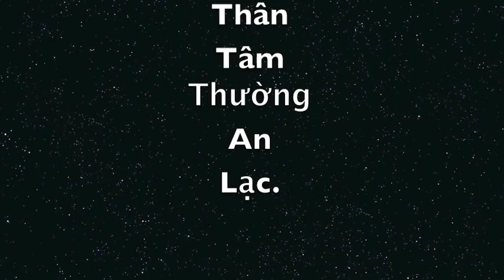Luân hồi : HT Thích Thanh Từ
Xin mời quý vị Phật tử có nhu cầu thì nhấn vào link bên dưới.

1/Thiền phái Trúc Lâm Yên Tử( Vua Trần Nhân Tông) do HT Thích Thanh Từ khôi phục lại.
2/Thiền phái ( tham tổ sư thiền ) do HT Thích Duy Lực .
3/Tịnh độ tông ( Khai thị niệm Phật do Đại sư Ấn Quang , HT Quãng Khâm, HT Tuyên Hoá )
4/ Kim Cương thừa (Phật giáo Tây Tạng )
Và tất cả những kinh sách ( thiền/tịnh/mật ) mà quý vị có thể download về máy để nghiên cứu thêm.

Kính chúc quý vị thường luôn an lành.